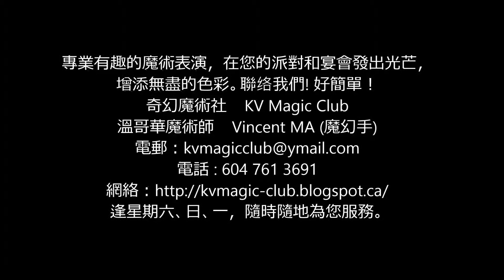2015 魔術師 Vincent MA (魔幻手) 奇幻魔術社的宣傳片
專業有趣的魔術表演，在您的派對和宴會發出光芒，
增添無盡的色彩。聯络我們! 好簡單！
奇幻魔術社 KV Magic Club
溫哥華魔術師 Vincent MA (魔幻手)
逢星期六、日、一，隨時隨地為您服務。